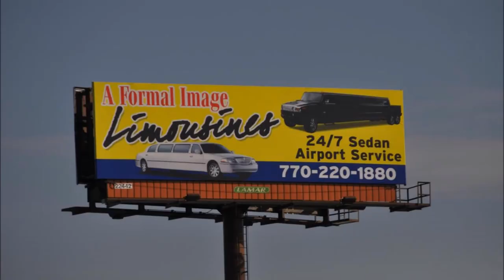Marietta Limo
A Formal Image offers chauffeured transportation that's tailor-made for every need and special occasion. With our vehicles, you're assured that the ride will be a trouble-free experience. Aside from standard size sedans, our fleet includes fully customized vehicles. We have stretch and super stretch limousines that can seat 6, 8 or 10 passengers comfortably.